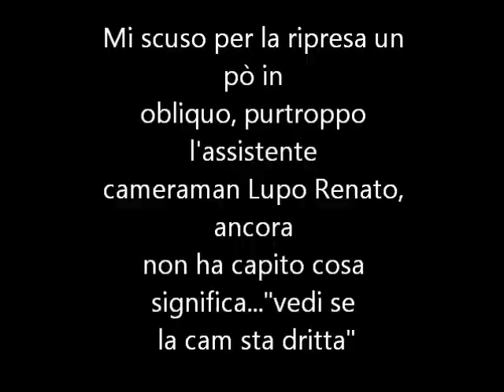Sparanise mtb......Un nuovo Lupo si aggrega al branco, il suo nome è Lupo Gigi!!!!!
Temperatura 22 Gradi Celsius, Umidità 0%, Vento di Libeccio da Sud-Ovest e mtb tirate a lustro. Tutto quello che serve per una buona uscita, e per l'ennesima volta I Lupi di Montagna non si sono smentiti!